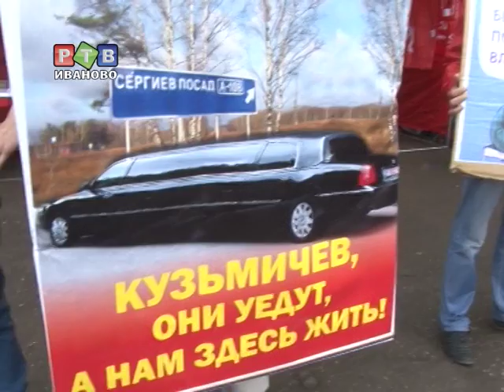"Город мастеров" в городе добрых дел